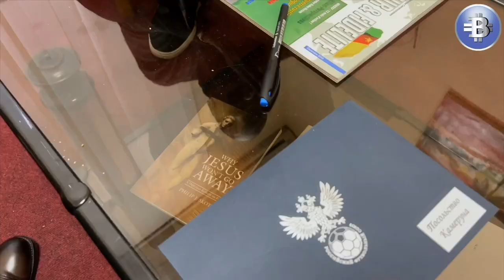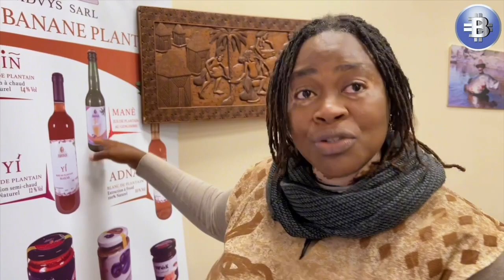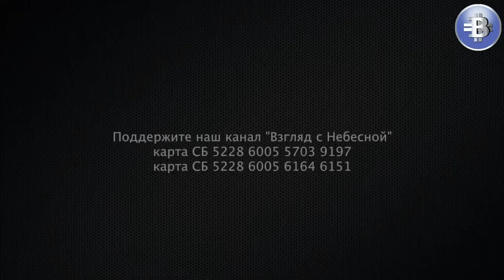A cultural journey and the tastes of Africa at the Embassy of Cameroon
Hello! In this video, we will embark on a journey to the fascinating world of culture and richness of the Republic of Cameroon. This special event took place in Moscow, specifically at the Embassy of Cameroon. Here, we were able to enjoy vibrant national traditions and flavors of this African country.

The main objective of the organizers of this event was to showcase the best products and cosmetics from Cameroon and to draw attention to this magnificent country.

All guests were offered a diverse range of products and delicacies that are symbols of Cameroon's national cuisine. The tasting of banana wine, with its unique flavor properties, was particularly impressive.

Furthermore, as part of this presentation, anyone interested could explore unique handmade crafts that help to better understand the art and culture of Cameroon. Here, one could see traditional clothing items, jewelry, and various household objects to dive deeper into the atmosphere of this interesting country.

In collaboration with Russia, a well-known inventor from Chita, Bair Tsydypovich Sanzhimitupov, participated by presenting his developments in waste processing and alternative energy sources. This demonstrates that the relations between Russia and Cameroon are becoming stronger and experiencing a new dawn.

Timbukta Daniel Savadogo, the cultural and education attaché at the Embassy of Burkina Faso in Russia, was also present at the presentation. He shared insights into the spiritual life of his country and expressed readiness to participate in strengthening the ties between religious communities in Russia and Africa.

The interaction between society and business in Russia and Cameroon is becoming increasingly active, which is truly pleasing and heralds positive news. Business and cultural relations between our countries are experiencing new growth, opening up more opportunities for cooperation and mutual understanding.

Вы можете поддержать нас финансово:
Манифест команды канала «Взгляд с Небесной»:
YouTube канал ВЗГЛЯД С НЕБЕСНОЙ